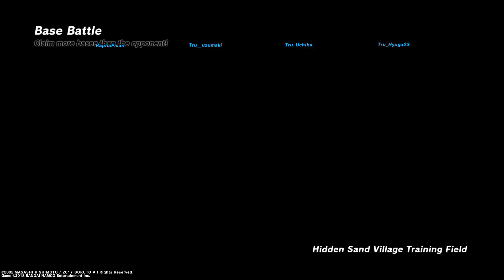Team 7 Return:Pt. 2